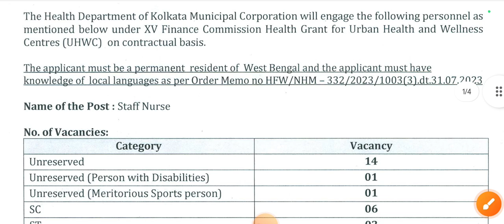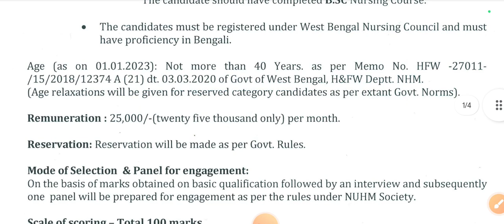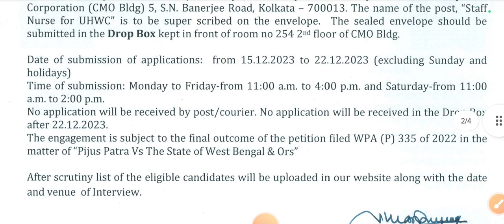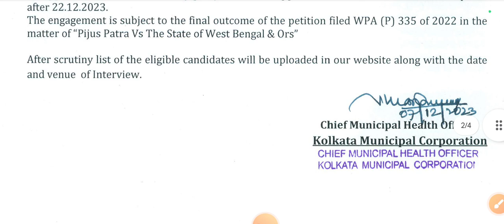New Staff Nurse vaccancy 2023 l Nursing Officer Vaccancy l Gnm Bsc nsg candidate can be apply